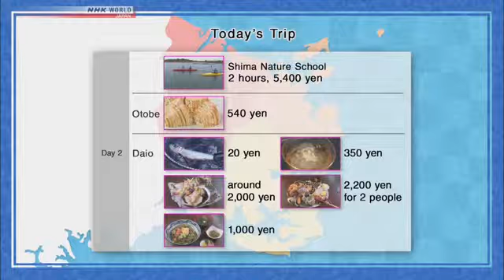Japan Trip Plan Mystical Spots around Japan & Delicacies of Ise-Shima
Japanese call a place believed to have a special energy that refreshes a "power spot". We look at viewer photos of places where they felt such energy, and discuss Ise Jingu and other locations linked with mythology. Our reporters savor the seafood delicacies of Ise-Shima, Japan's first tourist destination, and explore the cities of Ise, Toba and Shima. No trip is complete without souvenirs. We look at toys made from local timber and carved netsuke ornaments regarded as miniature works of art.
if you want a vacation to Japan , these are the places that you must visit